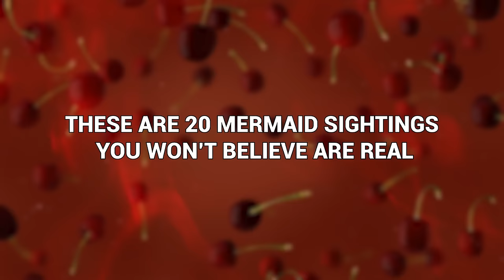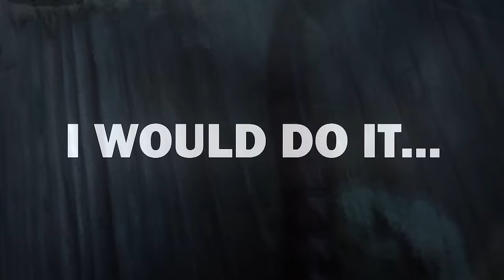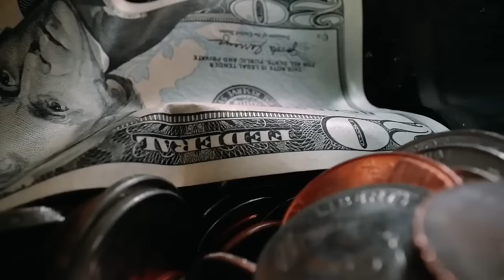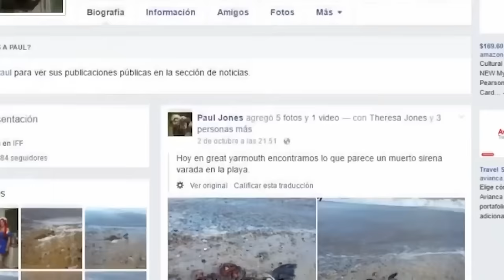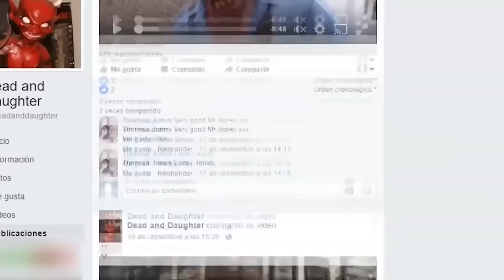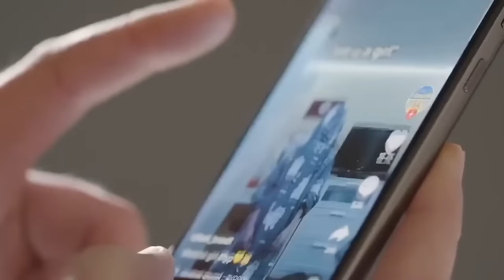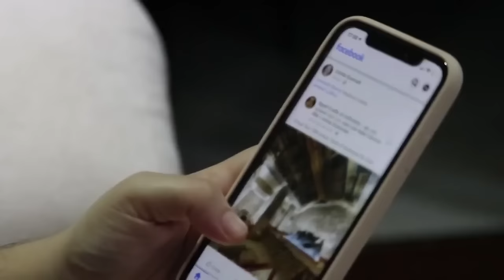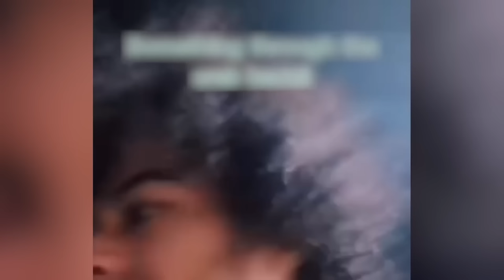20 Mermaid Sightings You Won't Believe Are Real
Are mermaids real? No, right? That’s what you’re assuming? Well… while that may be the safe bet it is also the boring bet, and potentially not the correct one. When we trawl through accounts by sailors of the past, there’s simply way too many reported sightings of so-called mermaids for anyone to be 100% sure they’ve never existed. So, let’s take a look at some more modern evidence and explore the possibilities together. Just you and me. Like friends. These are 20 mermaid sightings you won’t believe are real!